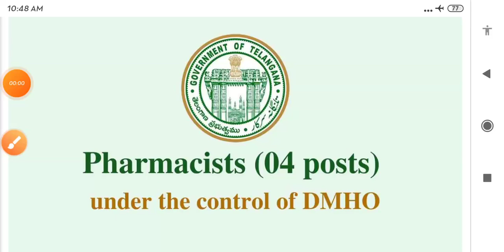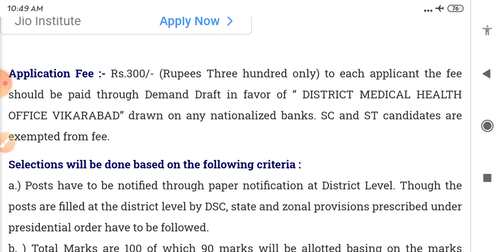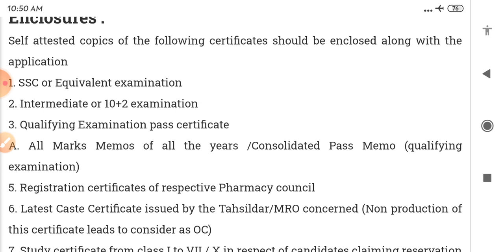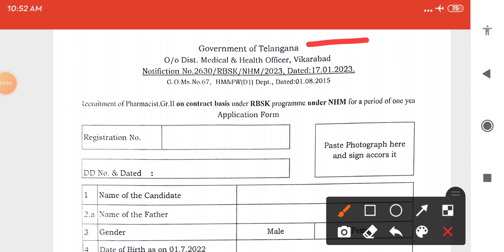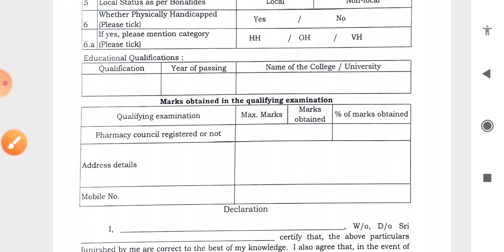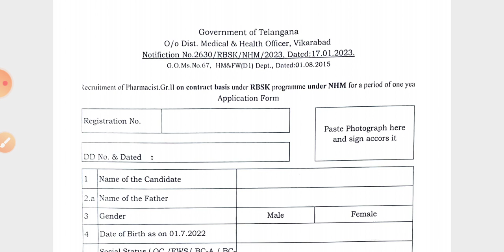Job for Pharmacists (04posts) under the control of DMHO I Pharma Government job I Pharma vacancy